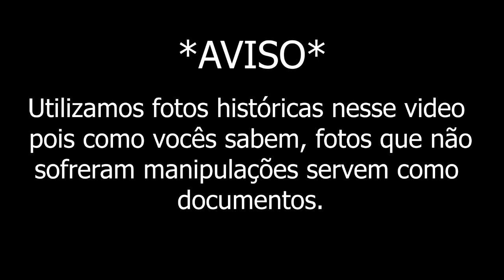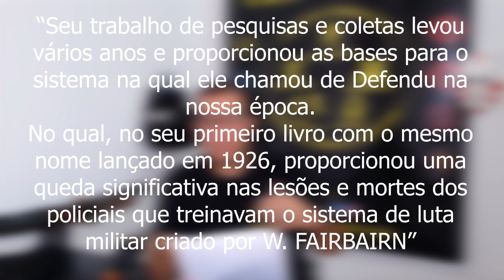William E. Fairbairn - O Pai do Combatives.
Seja você também um apoiador de nosso canal através do botão ''Seja Membro'' ou pela plataforma do APOIA-SE e tenha acesso aos nossos treinamentos exclusivos somente para membros de nosso canal:

Nosso Instagr4m: tenchuucombatives

Nosso TikTok: @filipeavelar3 (tenchuucombatives)